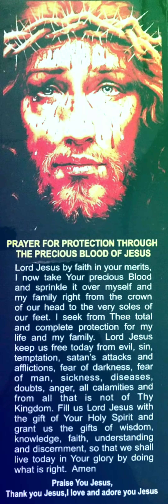Powerful Prayer for DELIVERANCE and PROTECTION through the PRECIOUS BLOOD of JESUS CHRIST in English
We can overcome Satan in our lives and the lives of our loved ones by claiming the atoning work of Christ and His blood shed for us. Revelation 12:11 in the New Testament says, “And they overcame him by the blood of the Lamb, and by the word of their testimony; and they loved not their lives unto the death.” However, not by merely chanting the 'Blood of Jesus', but rather faith in what the blood of Jesus has done for us.

Bible reference verses for the Blood of Jesus:-

1. We are saved by the blood of Jesus. Ephesians 1:7
2. We are washed clean by the blood of Jesus. Hebrews 9:22
3. We have peace with God by the blood of Jesus. Colossians 1:20
4. We are forgiven by the blood of Jesus. Hebrews 9:22
5. We are healed by the blood of Jesus.Leviticus 17:11
6. We are Justified by the blood of Jesus.Romans 5:9.
7. We have eternal Life by the blood of Jesus.John 6:55-59
8. We are sanctified by the blood of Jesus. Hebrews 10:10
9.We are protected by the blood of Jesus. Exodus 12:13.
10. We are delivered by the blood of Jesus. Zechariah 9:11.